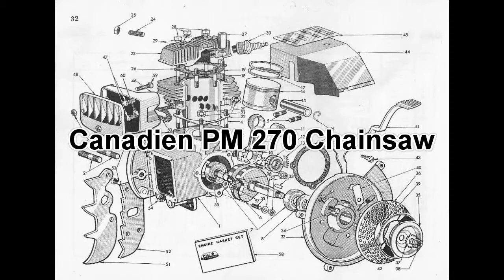Canadien PM270 Chainsaw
First time starting my rebuilt chainsaw.

1960's Canadien Power Machinery model 270.

It was completely stripped and powder coated, and now brought back to life